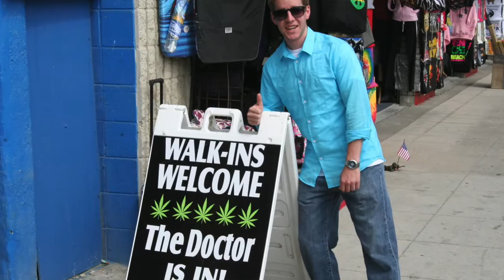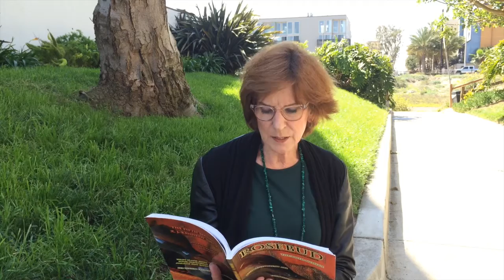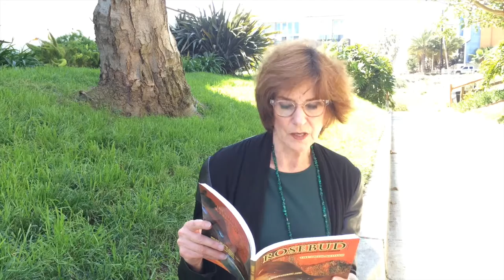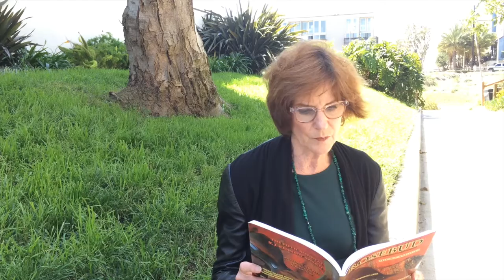GuerrillaReads - The Flower Of His Importance - A. R. Taylor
This short story appeared in the literary magazine Rosebud. Author A. R. Taylor reads in a neighborhood garden.